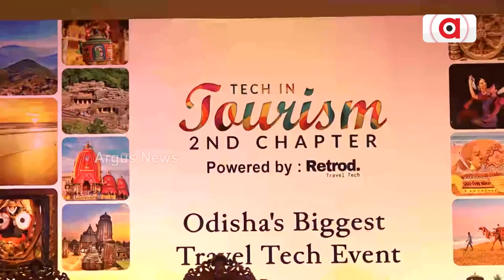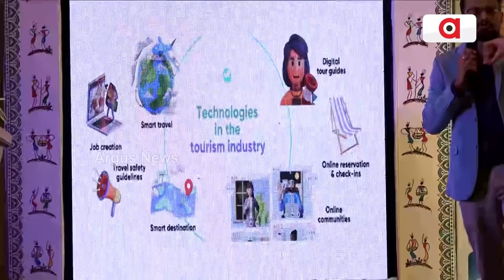ପ୍ରାକୃତିକ ସୌନ୍ଦର୍ଯ୍ୟରେ ସମୃଦ୍ଧ ଆମ ଓଡ଼ିଶା || Teach In Tourism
ପ୍ରାକୃତିକ ସୌନ୍ଦର୍ଯ୍ୟରେ ସମୃଦ୍ଧ ଆମ ଓଡ଼ିଶା । ଦେଶ ବିଦେଶର ପର୍ଯ୍ୟଟକଙ୍କୁ ଆକୃଷ୍ଟ କରିବା ପାଇଁ ଓଡ଼ିଶାରେ ରହିଛି ଅନେକ ପ୍ରାଚୀନ ମନ୍ଦିର ସହ ବିସ୍ତୀର୍ଣ୍ଣ ସମୁଦ୍ର ବେଳାଭୂମି । କିନ୍ତୁ ବର୍ତମାନ ଓଡିଶାରେ ପର୍ଯ୍ୟଟନର ଭବିଷ୍ୟତ କଣ। କିଭଳି ଆଗକୁ ଯାଇପାରିବ ଆମ ପର୍ଯ୍ୟଟନ ଶିଳ୍ପ ।